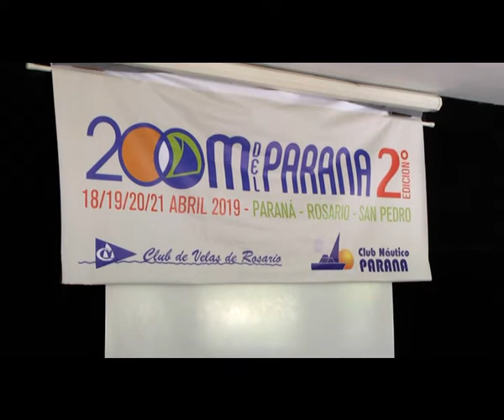Se realizó la presentación de la regata de las 200 Millas del Paraná